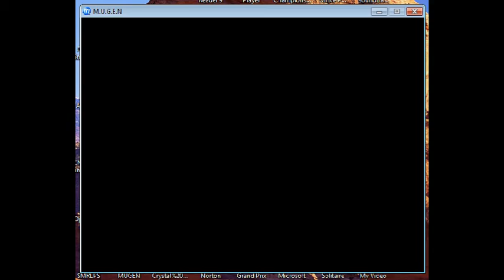Stargazer1331 Random Mugen Battle #70: Pocket Mario & Amingo vs. Emma Frost & Mega Man X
In Battle 70, we have Pocket Mario and Amingo vs. Emma Frost and Megaman X.  This battle was good and suspenseful.